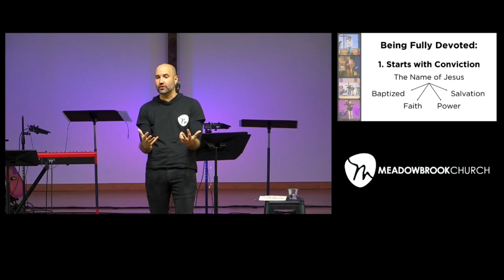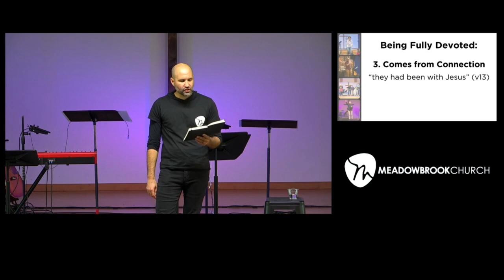Become: Relationship Drives Commitment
Lead Pastor Bryan Marvel shares how the devotion of the early church led people to committed relationships with Jesus.